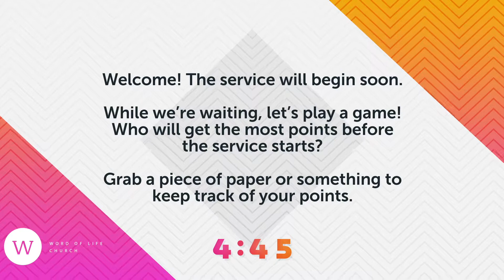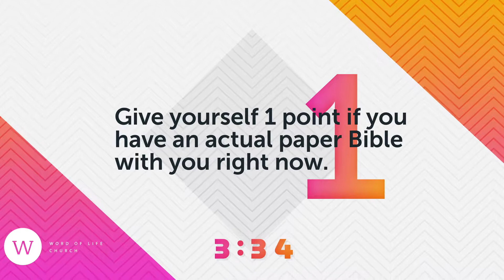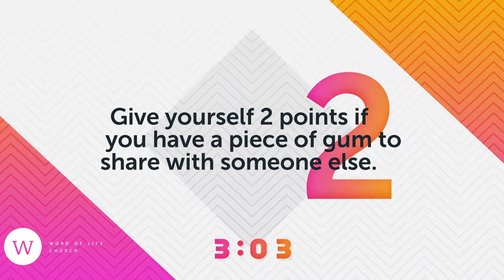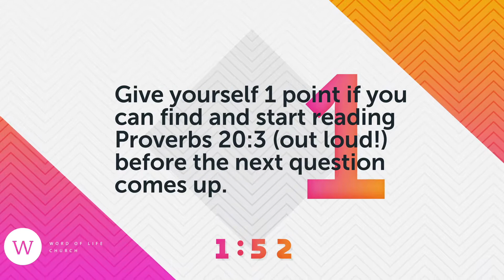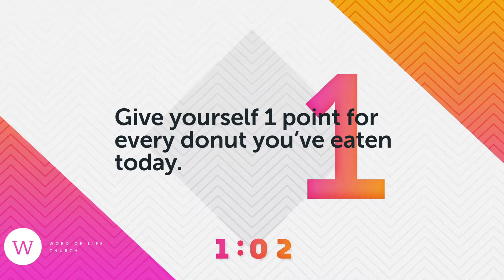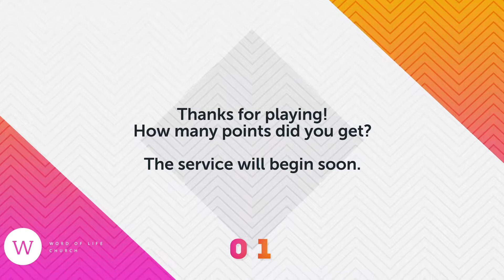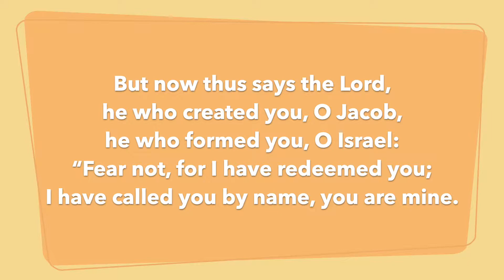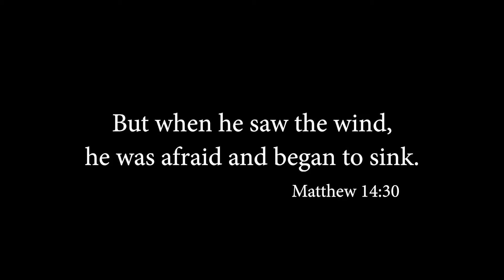"Lord, Save Me!"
President Paul Larson

CLB Sunday